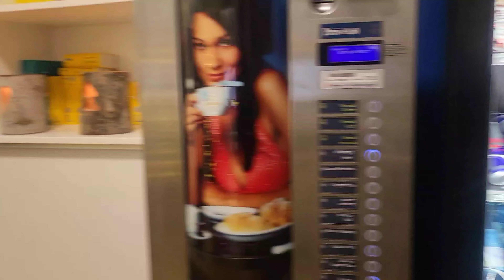Christmas Celebration In DIG